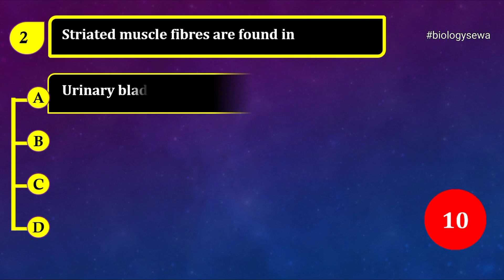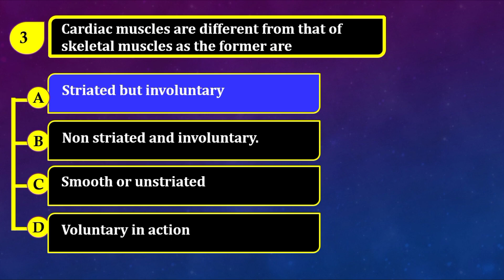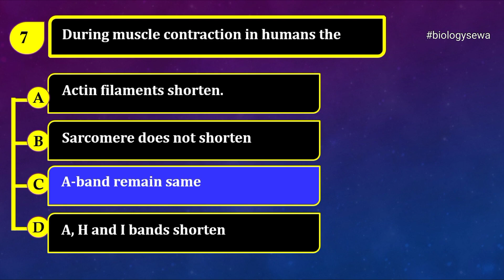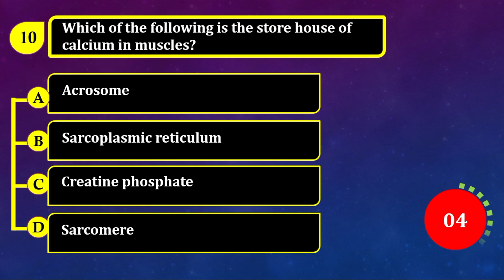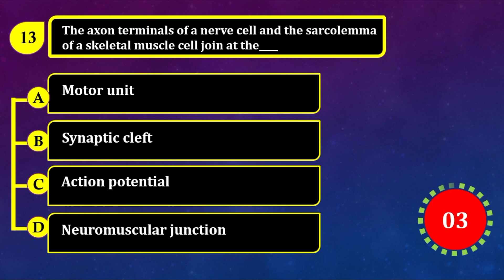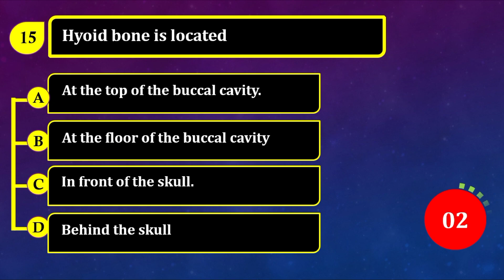Skeleton System MCQ's || Biology MCQ's for NEET || General science MCQs || NCERT Based Biology MCQ's